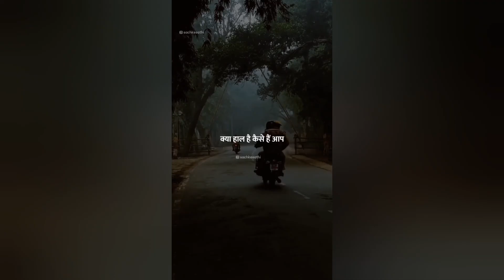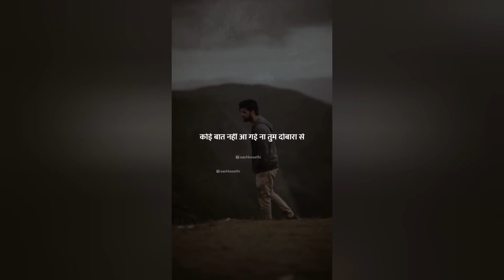Meditation music with amazing landscapes of the world@Awesome Relaxing Meditation Music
Meditation music with amazing landscapes of the world@awesomerelaxingmeditationm6445